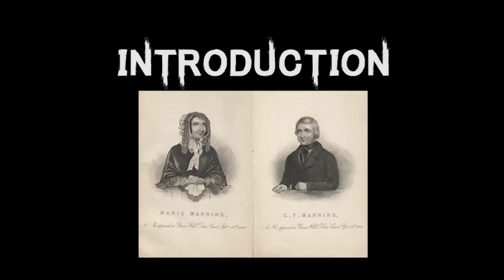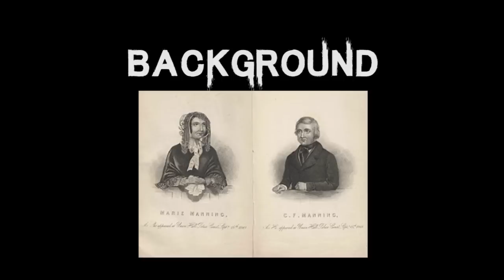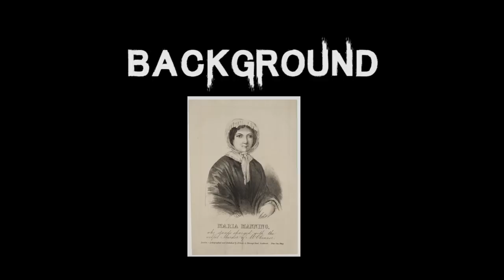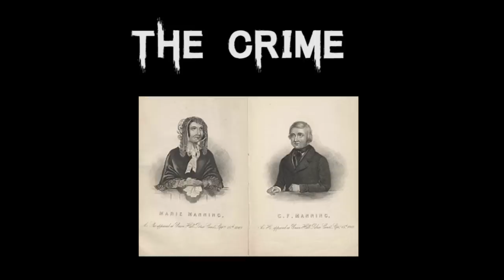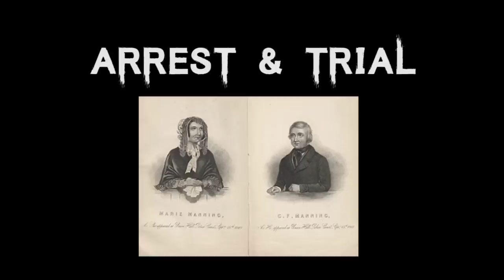The Dark & Eerie Case of Female Killer | Marie Manning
Tonight we will be investigating the case of the Mannings, a dark case indeed just in time for Christmas!